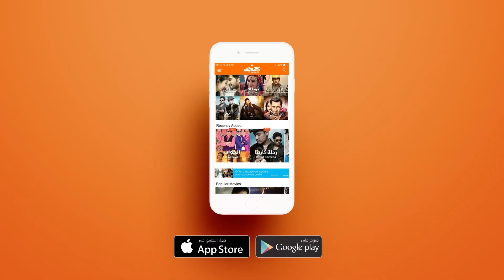منشن للشخص اللي يعكر السعادة العائلية - مسلسل نحو المجهول | وياك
Weyyak قصة زواج غير معتادة بين ريتي التي تبحث عن حب حياتها ، وبين فيبور الشاب المهمل في رأي أهله. فكيف سيجمع القدر بينهم برغم من وجود عداوة بين أهلهم ؟ مسلسل نحو المجهول متوفر على وياك مجاناً